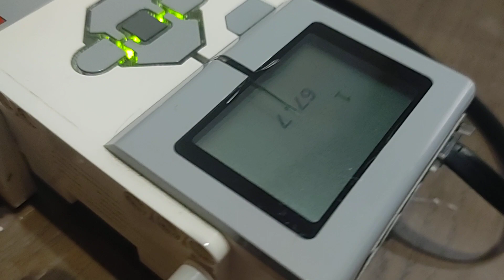TOPÓGRAFO con MINDSTORM EV3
Autora del prototipo: Roxana Encalada
Autor de la programación: Adolfo Martínez
Derechos comerciales: Robótica México, a través de Carlos Sánchez

información al WhatsApp en México 🇲🇽 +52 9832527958